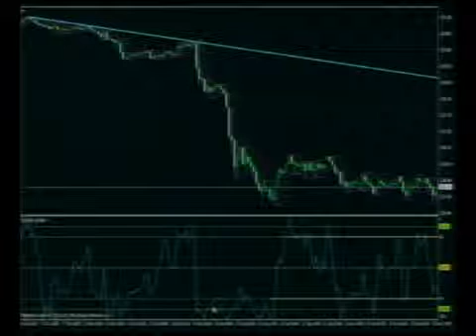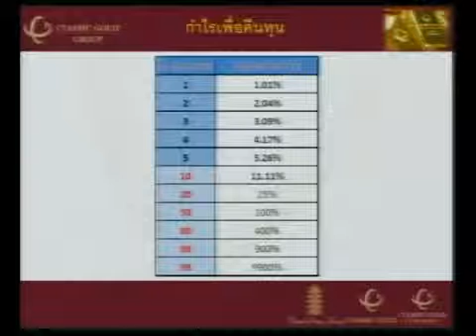TFEX Open House ครั้งที่2 : 13 ก.ค. 56 "เริ่มต้นเรียนรู้เทคนิคลงทุนอย่างมั่นใจไปกับซินแสทองคำ" ตอน2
เริ่มต้นเรียนรู้เทคนิคลงทุนอย่างมั่นใจไปกับซินแสทองคำ
โดย ฝ่ายวิจัย บริษัท คลาสสิก โกลด์ ฟิวเจอร์ส จำกัด